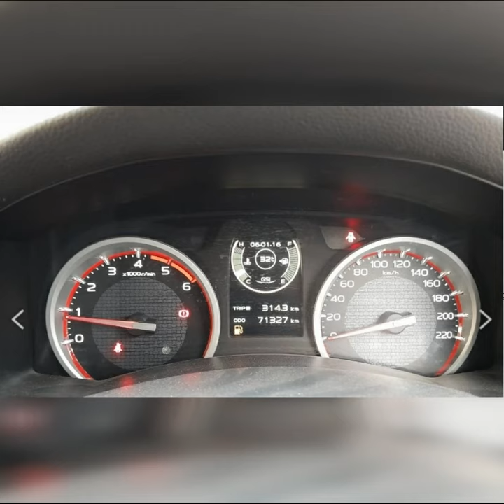D-MAX CAB 4 HI-LANDER X-SERIES 1.9 Ddi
เกียร์ M/T สี ขาว ปี 2019
เลขไมล์ 71,314
ราคา 649,000
ผ่อน 12,xxx
(S.1503)
สอบถาม
line : bhoowarin